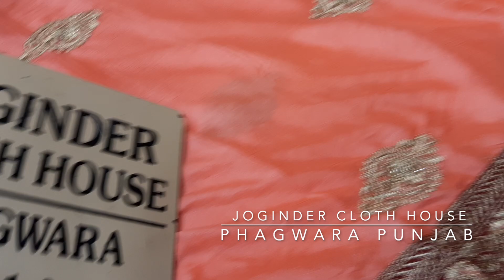Tabby Silk Suit With 4 Side Heavy Chinon Dupatta|Joginder Cloth House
Fabric Details:-
Top:-Tabby Silk
Bottom:-Santoon
Dupatta:-Chinon